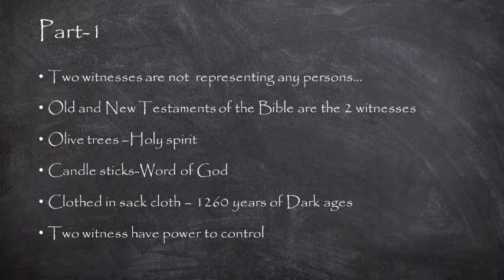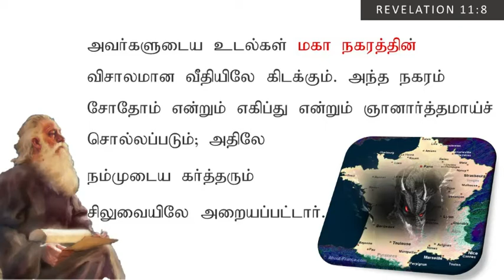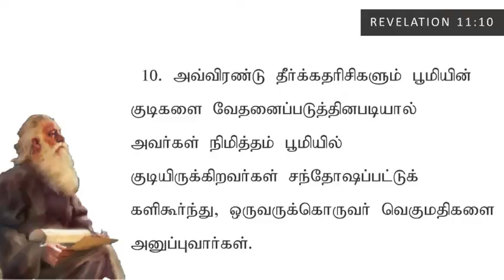CHRIST'S TWO WITNESSES - Part 2 | Revelation 11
Scriptural feast

- Pr Barnabas Joel